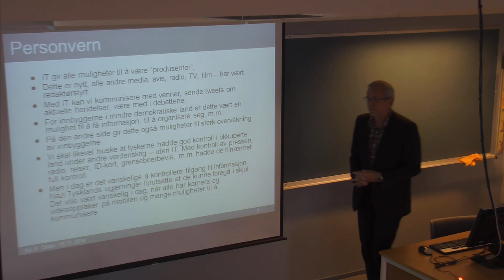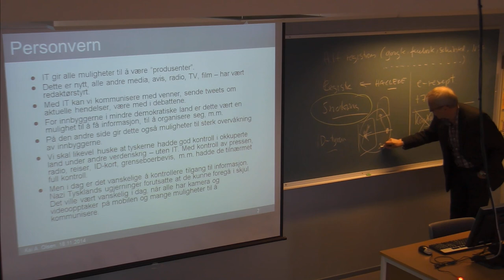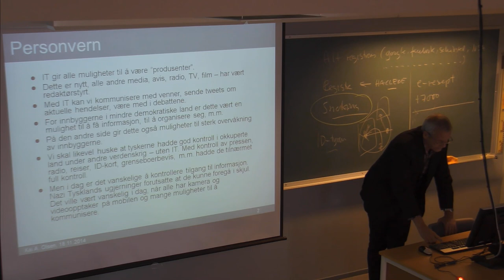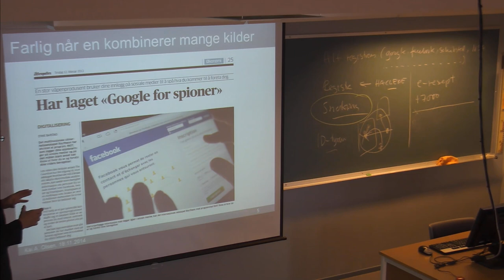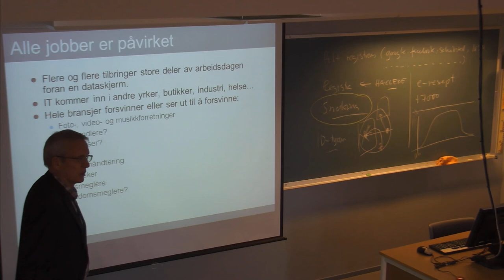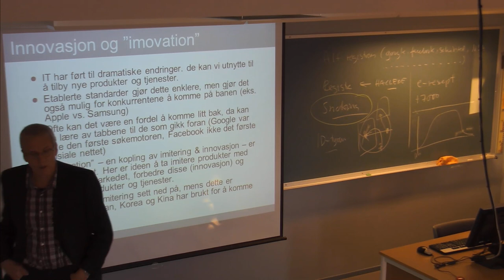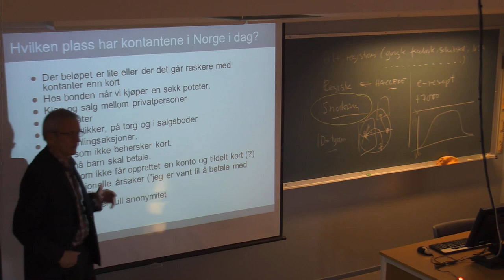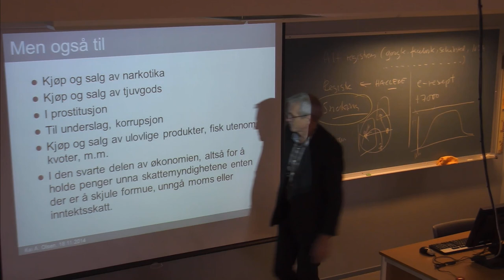01-F-48 Forelesning IBE110 (18. nov. 2014)